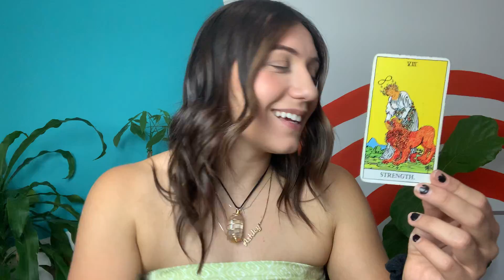With strength comes confidence - Daily Tarot Reading - August 28, 2022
Here's your daily tarot reading for Sunday, August 28, 2022!

 Ashley Rose